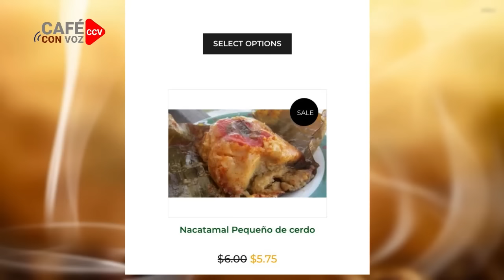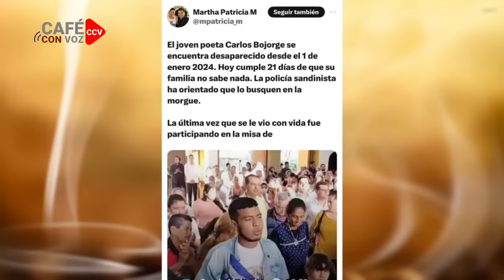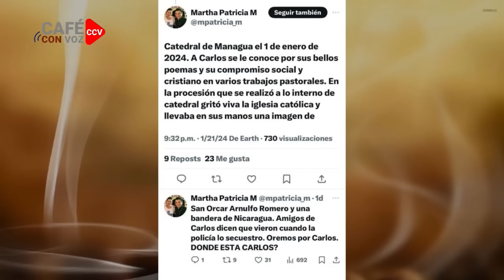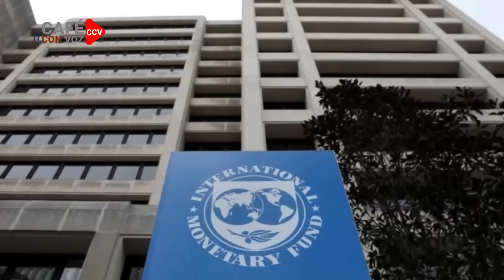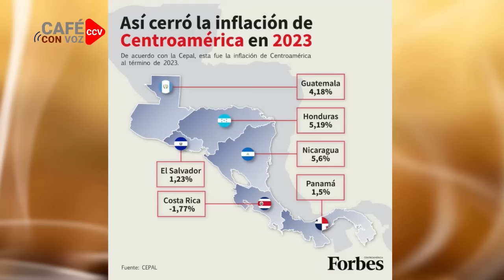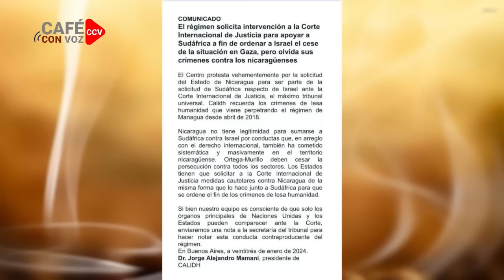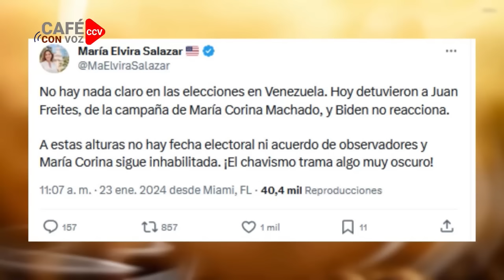CAFE CON VOZ | EN CONTEXTO CON LUIS GALEANO / 23 DE ENERO 2024